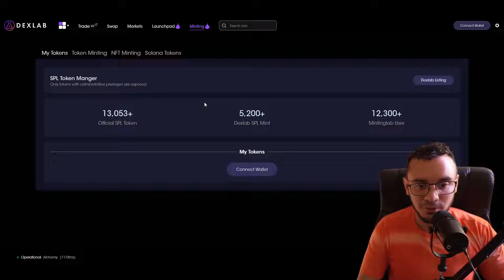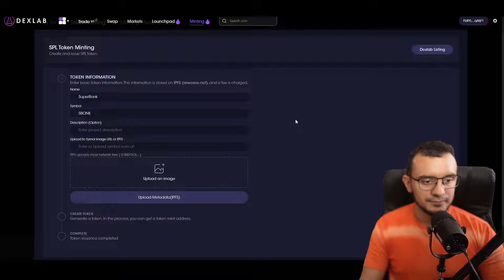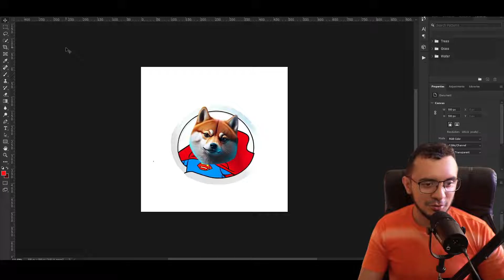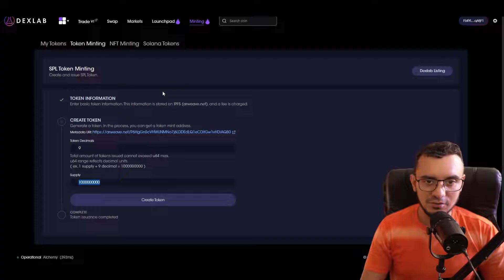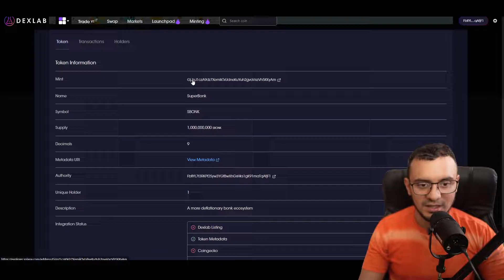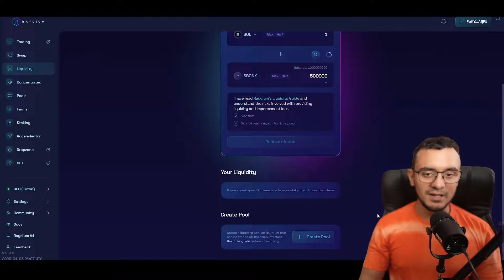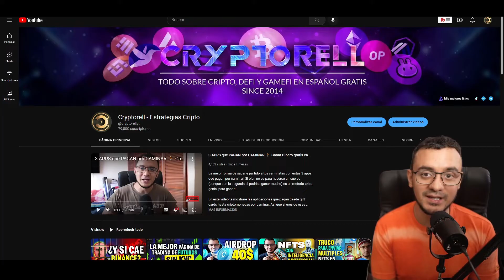Como crear un token en SOLANA sin programar ✅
Tutorial paso a paso para crear un token en la red de Solana, crear la imagen, el contrato y liquidez en menos de 5 minutos sin necesidad de programar!

✅  Videos Recomendados:

👉  7 PAGINAS que PAGAN CRIPTOMONEDAS GRATIS! Bitcoin, SOLANA, BNB GRATIS y mas!

✅  Sobre Mi:

Enseño cómo ganar dinero con criptomonedas. Con explicaciones detalladas paso a paso.

Carlorell o Crypto Orell o Cryptorell no ofrece consejos legales, financieros o de inversión, ni sustituye la debida diligencia de cada interesado. Cryptorell no respalda a ninguna empresa, página o aplicación que están promocionadas en este canal ni los sitios web de los cuales se hablan. El contenido y los enlaces (links) provistos en este canal solo cumplen propósitos informativos.